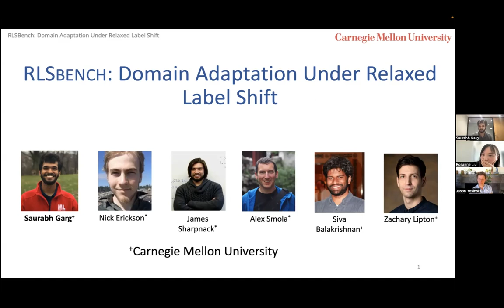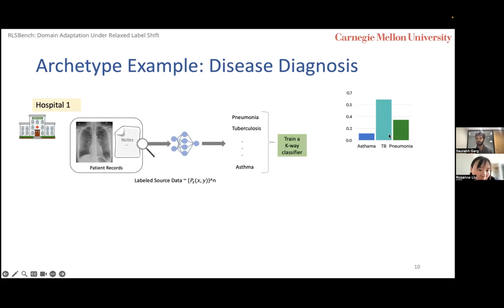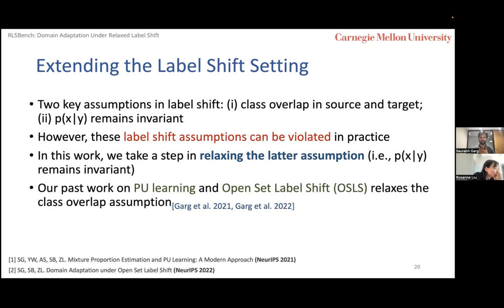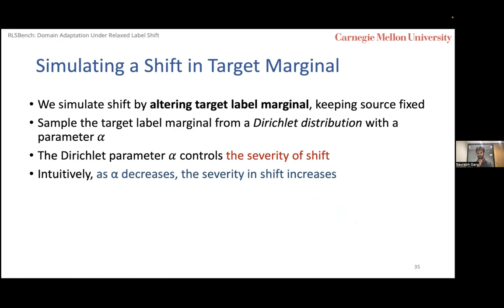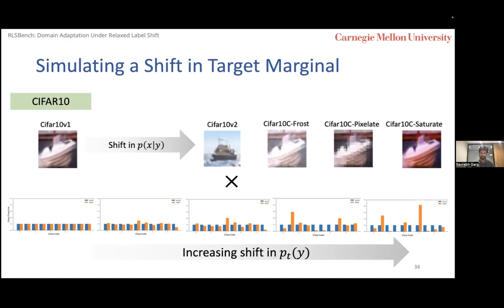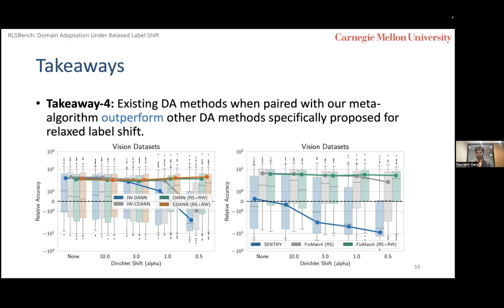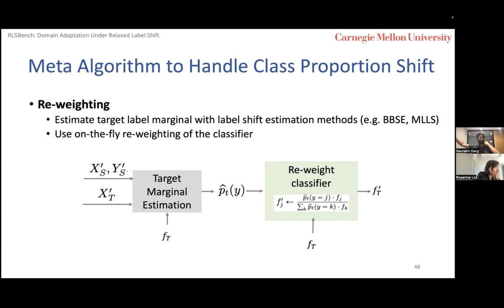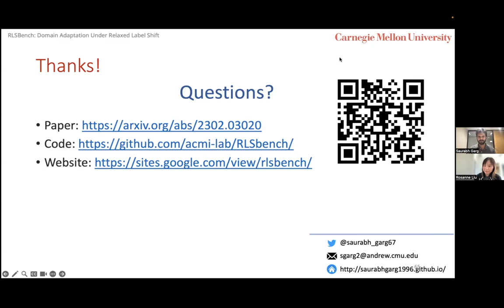RLSbench @ DLCT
This is a talk delivered at the (usually not recorded) weekly journal club "Deep Learning: Classics and Trends"

Speaker: Saurabh Garg

Title: RLSbench: Domain Adaptation under Relaxed Label Shift

Abstract: Despite the emergence of principled methods for domain adaptation under label shift, their sensitivity to shifts in class conditional distributions is precariously under explored. Meanwhile, popular deep domain adaptation heuristics tend to falter when faced with label proportions shifts. While several papers modify these heuristics in attempts to handle label proportions shifts, inconsistencies in evaluation standards, datasets, and baselines make it difficult to gauge the current best practices. In this paper, we introduce RLSbench, a large-scale benchmark for relaxed label shift, consisting of over 500 distribution shift pairs spanning vision, tabular, and language modalities, with varying label proportions. Unlike existing benchmarks, which primarily focus on shifts in class-conditional p(x|y), our benchmark also focuses on label marginal shifts. First, we assess 13 popular domain adaptation methods, demonstrating more widespread failures under label proportion shifts than were previously known. Next, we develop an effective two-step meta-algorithm that is compatible with most domain adaptation heuristics: (i) pseudo-balance the data at each epoch; and (ii) adjust the final classifier with target label distribution estimate. The meta-algorithm improves existing domain adaptation heuristics under large label proportion shifts, often by 2--10% accuracy points, while conferring minimal effect (less than 0.5%) when label proportions do not shift. We hope that these findings and the availability of RLSbench will encourage researchers to rigorously evaluate proposed methods in relaxed label shift settings.

Speaker bio: Saurabh Garg is an incoming fifth-year Ph.D. student in the Machine Learning Department at Carnegie Mellon University, advised by Zachary Lipton and Sivaraman Balakrishnan. Saurabh is interested in building robust and deployable machine learning systems. The primary focus of his research is to improve and evaluate deep learning models in the face of distribution shifts.  Before Saurabh started his Ph.D., he received his bachelor’s degree from the Indian Institute of Technology (IIT) Bombay, majoring in Computer Science and Engineering. His research is graciously supported by the Amazon graduate research fellowship, JP Morgan Ph.D. fellowship, and Bloomberg PhD Fellowship (incoming).